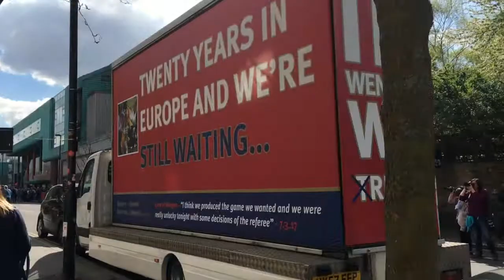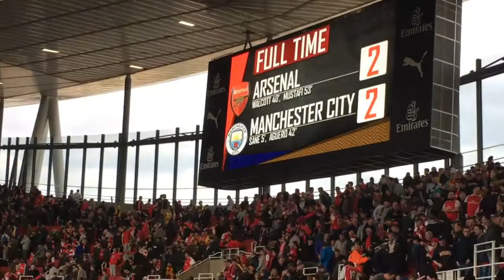ARSENAL 2-2 Man City 02/04/2017 (Gameday Vlog)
Back with a new Gameday Vlog! Please let me know what you thought of the video and how I can improve :)